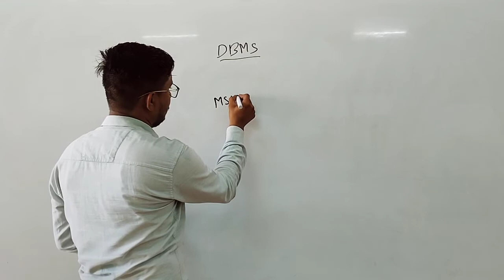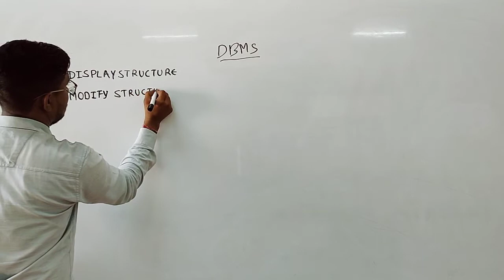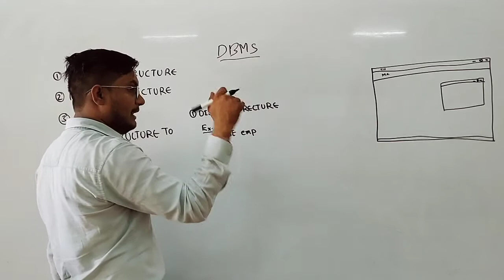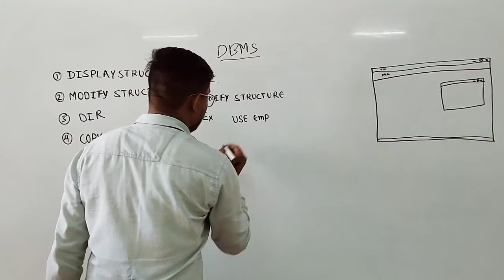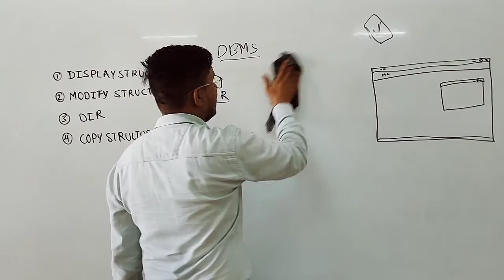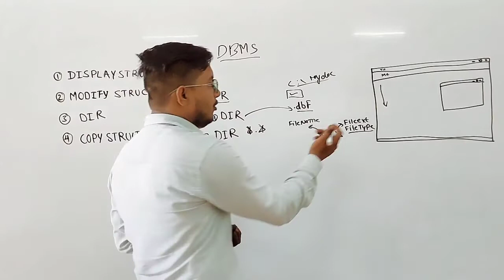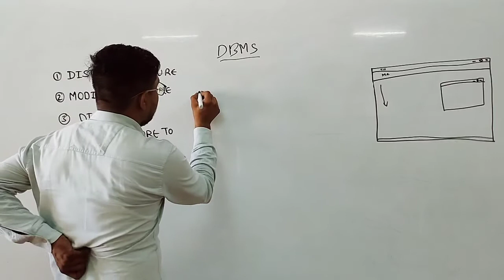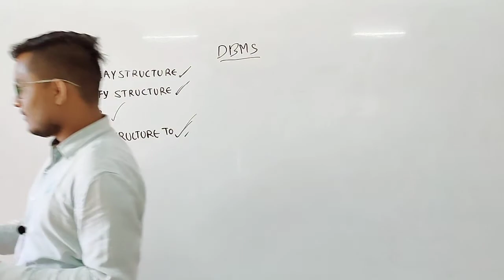BA PART 2 COMPUTER APPLICATION Class -12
BA PART 2 COMPUTER APPLICATION
DATABASE MANAGEMENT SYSTEM
TOPICS : -
Foxpro -
    Commands -
      DISPLAY STRUCTURE
      MODIFY STRUCTURE
      DIR
     COPY STRUCTURE TO

Qualification: MSc. MPhil, Ph.D Chemistry
Experience: Teaching and Research-16 Years
Course: Science, Arts and Commerce